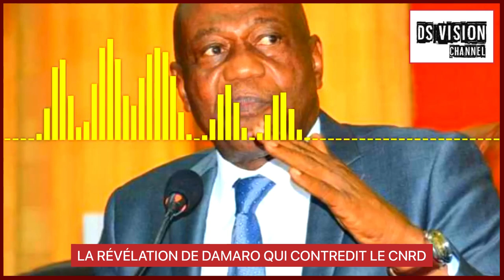🇬🇳 LES BUS OFFERTES PAR LE CNRD AU MEMBRE DU CNT : LA RÉVÉLATION DE DAMARO QUI CONTREDIT LE CNRD